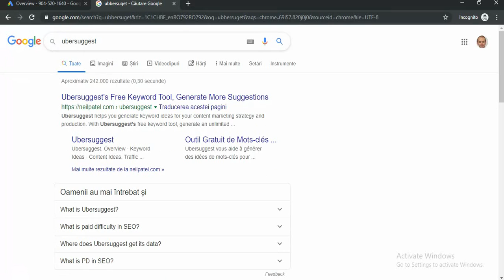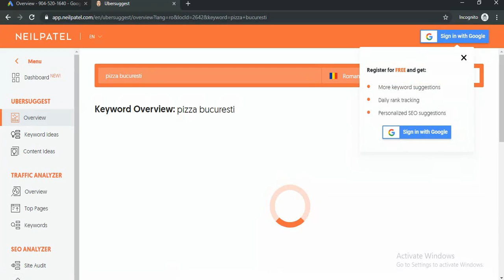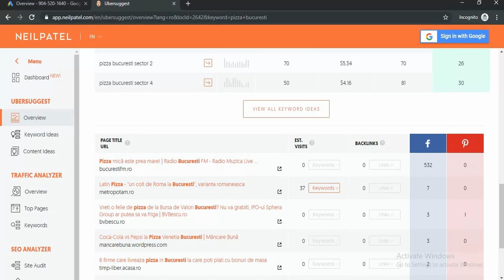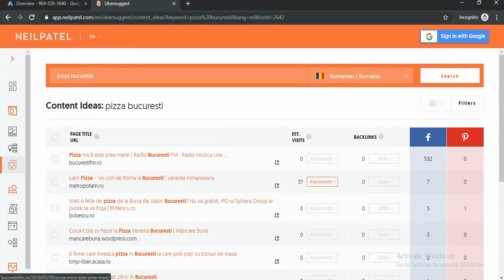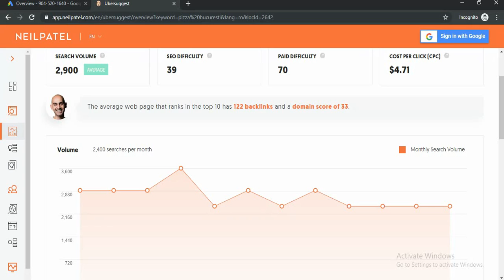Ubersuggest Tool pentru research cuvinte cheie-Adwords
Afla date importante despre cuvintele si expresiile cheie potrivite in campania de Adwords.